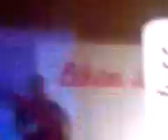lunetic - chtel bych te libat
COMEBACK
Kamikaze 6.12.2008